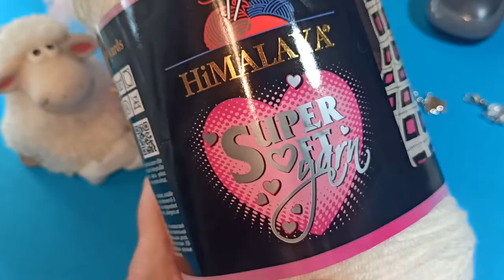Dětská čepice se vzorem sovy . Kids Owl Hat Knitting Patterns Free Tutorial.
Dětská pletená čepice s vyplétanou sovou. Knitting owl. Free Pattern, Pletení pro děti. Knitting for baby. Návod zdarma. Free tutorial.